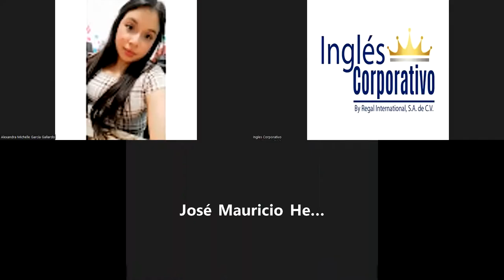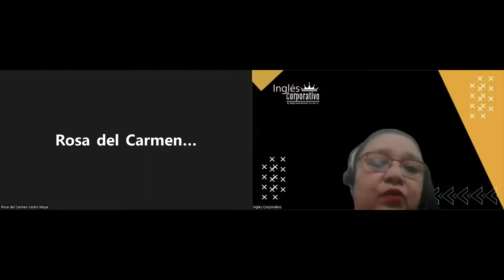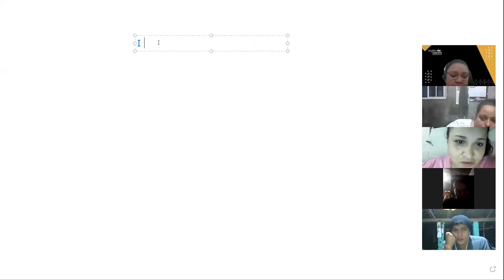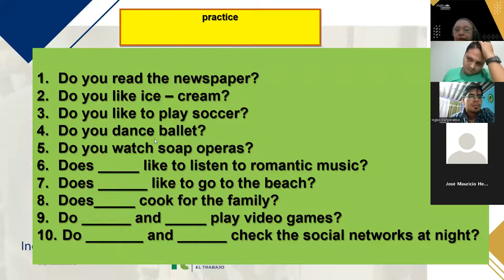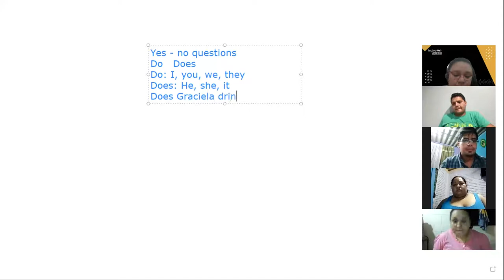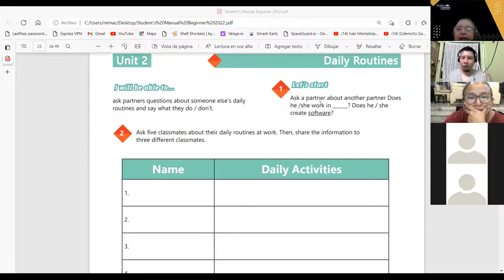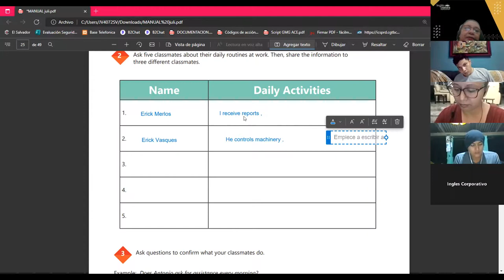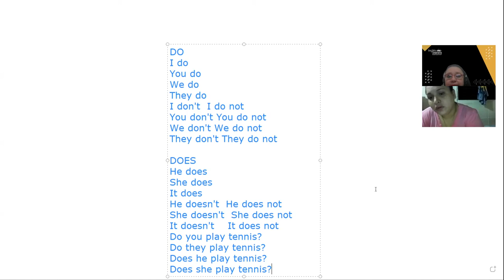Ingles Corporativo-23-06-2022- DAILY ROUTINES ACTIVITY PRACTICE